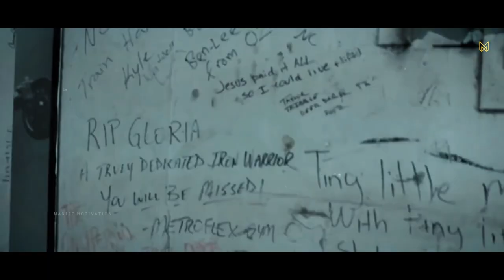IT IS BACK DAY - EPIC BODYBUILDING MOTIVATION 2024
If you can’t consume all of your necessary nutrients from your regular diet :

Yoga Mats

Foam Rollers
Fitbit Charge 5

Workout Dumbbell
Resistance Bands

Twittertwitter.com/mrojaycutler
Facebookfacebook.com/JayCutler4x
Instagraminstagram.com/jaycutler
Storecutlerathletics.com

* Share and spread the Love.

If any owners of the content clips would like us to remove the video, we have no problem with that and will do so as fast as possible.